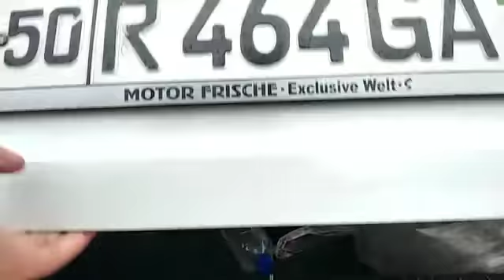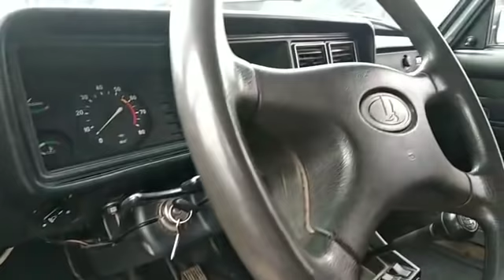NAMANGAN MOSHNA BOZOR NARXLAR VOOOYDOOOD DEGAN QIMMAT